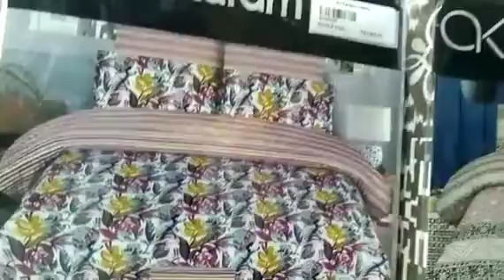dresses shopping and bedsheets